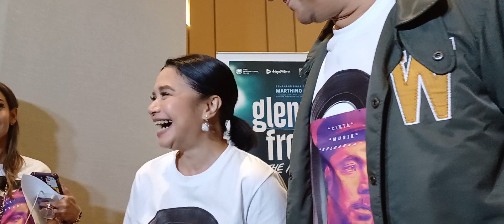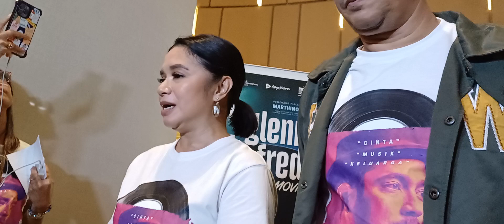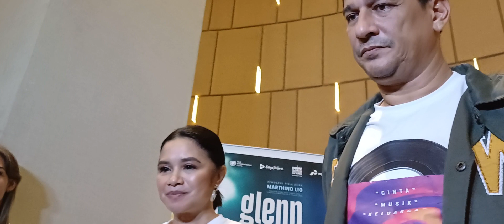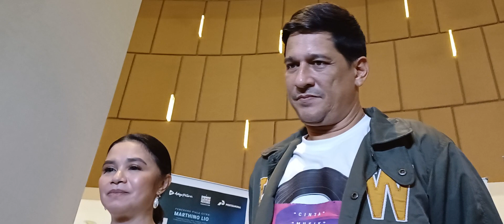Ruth Sahanaya Ungkap Ketagihannya dalam Berakting Usai Main di Film Glenn Fredly The Movie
Ruth Sahanaya berbicara tentang pengalaman beraktingnya dalam film "Glenn Fredly The Movie".

Dia mengungkap bahwa dia menjadi ketagihan dalam berakting, terutama dalam mengekspresikan karakter Mama Linda yang kuat tanpa harus menangis.

Ruth juga berterima kasih kepada sutradara Lukman dan para coach yang membantunya dalam mendalami karakternya.

Film ini merupakan pengalaman pertama Ruth dalam dunia akting, dan dia merasa deg-degan antara malu melihat aktingnya sendiri dan antusias dalam menyaksikan trailer film.

Jurnalis Video: Cynthia Lova
Kreatif: Agni Rusdi Salih